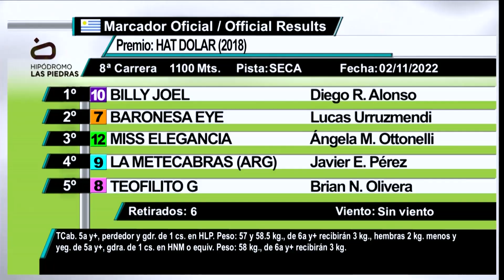221102 c08 - BILLY JOEL - HIPODROMO LAS PIEDRAS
221102 c08 - BILLY JOEL - HIPODROMO LAS PIEDRAS